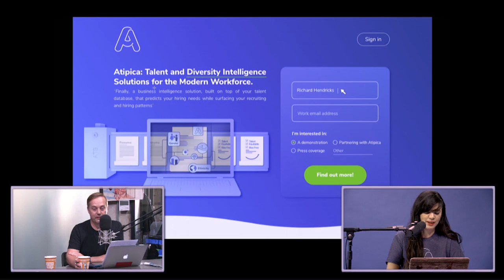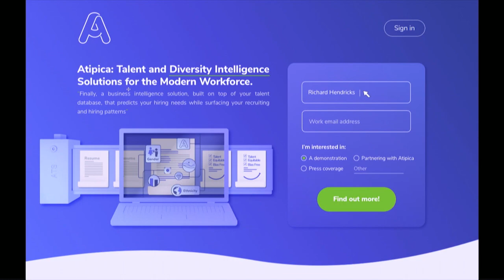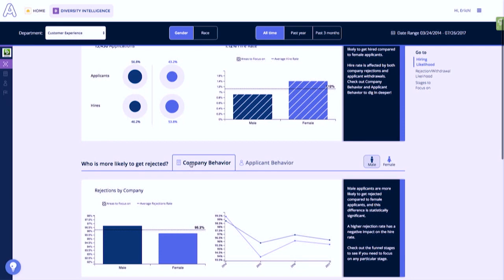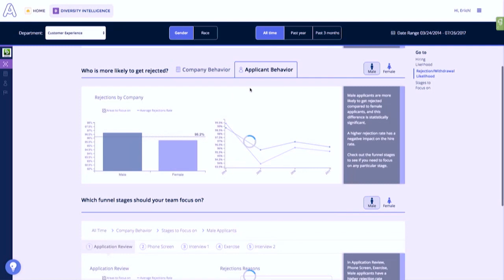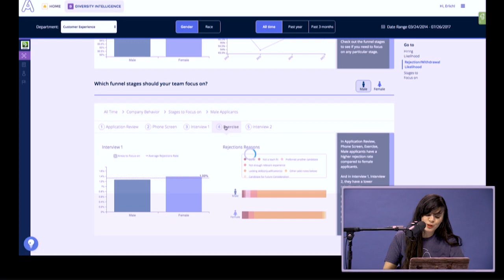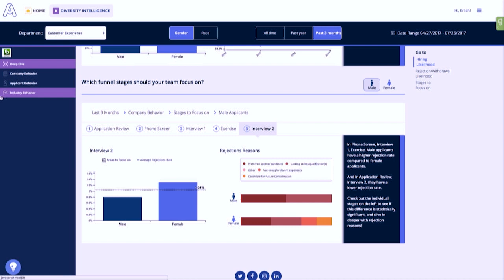E754: Atipica Laura Gomez uses artificial & human intelligence to tackle SV talent &diversity crisis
Laura Gomez’s passion for diversity in tech inspired her to start Atipica, as well as her involvement with several non-­profit organizations. Diversity is in our DNA, and Atipica’s mission is to work side-by-side with companies to help them unlock the world’s talent data and achieve their diversity and inclusion hiring goals. Jason and Laura explore the core issue with diversity in tech, being your “whole self,” ageism, and more. Plus, find out how someone like Jason should approach the difficult conversation of diversity and gender in a management role.